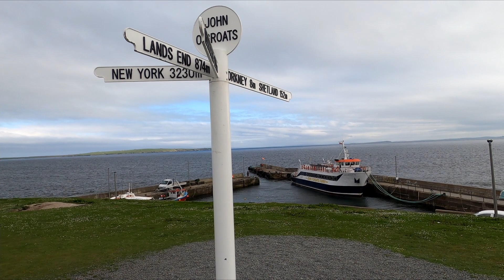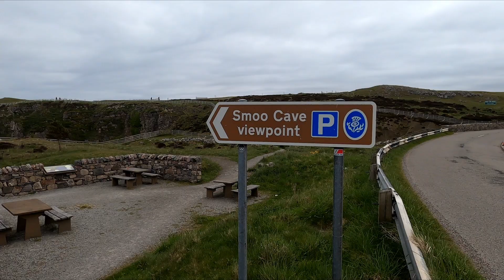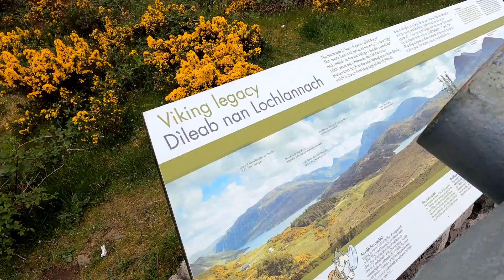Scotland NC500 - John O'Groats to Durness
Over 10 days we did a road trip around the NC500, in this episode we travel from John O'Groats to Durness.